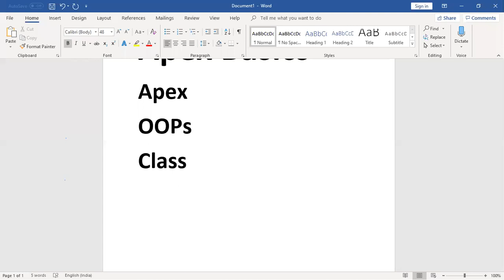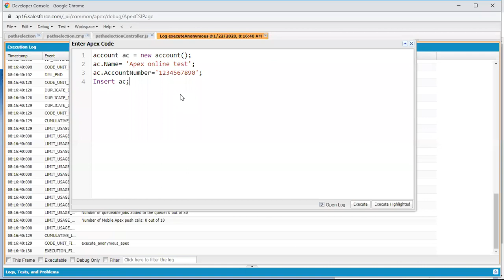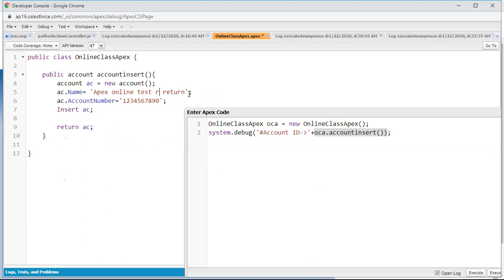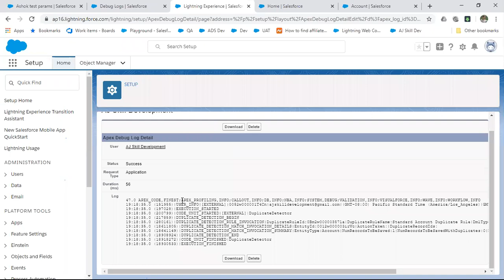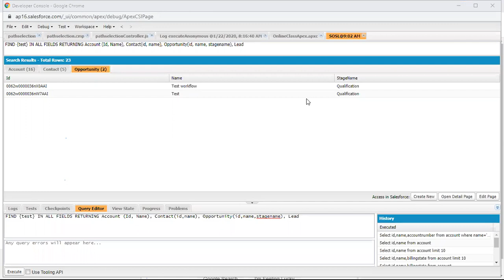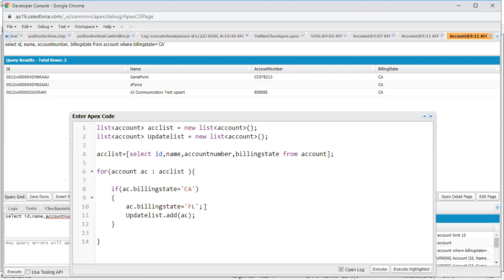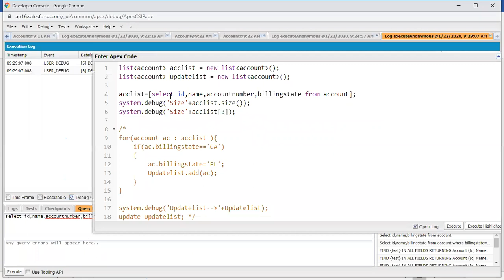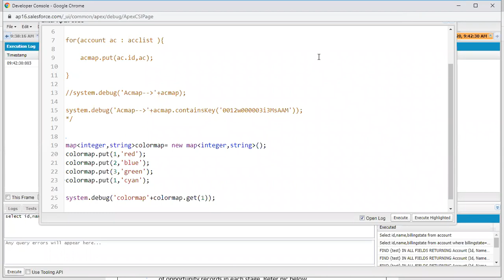Apex basics for beginners to understand easily | Salesforce online classes | AJ Skill Development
Highlights
We have all latest curricullum. To know about our curricullum

🔻We cover Salesforce Admin + Development + Lighting + Integration.
🔻We cover salescloud, service cloud and community cloud.
🔻 In Lightning we cover Lightning flows, Aura components & LWC (Lightning Web Components) as well
🔻 Unlimited access for live video recorded sessions.
🔻 Trainer will help you with Interview preparation.

Why should learn salesforce in AJ Skill Development?
1. Salesforce is the only training currently we are doing. We are more focused.
2. Classes will be taken by Corporate Experts having 8+ years of experience.
3. Real time case studies for all topics.
4. We take class individually not as batch, so students will get individual attention and follow up .
5. All new updated latest topics.
6. The fee you gonna pay is not a course fee, it is the one time enrollment fee.
Apart from training it covers..
- Life time support for certification and interview preparation in salesforce.
- Free subscription for salesforce job openings and unlimited job referrals.
- Free Skill upgrade for future salesforce development.
- Trainers will be available throught the week. You can visit the center any day and clarify your doubts.
7. Unlimited access for free live video recorded sessions